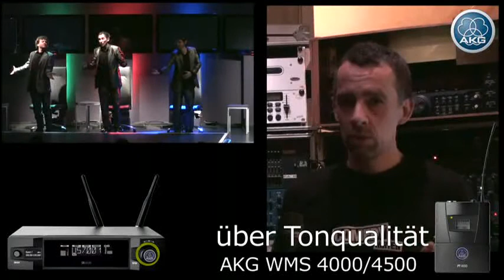Comedy Hirten - Ferngestört - AKG WMS4500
- Ein Interview mit den Comedy Hirten, einer österreichischen Kabarett Gruppe über AKG Mikrofone. Sowie ein Interview mit ihrem Tontechniker Alexander Bestereimer. Außerdem sind Ausschnitte aus ihrem aktuellen Programm 'Ferngestört' zu sehen.

Die Comedy Hirten verwenden AKG WMS4500 bei ihren Auftritten.